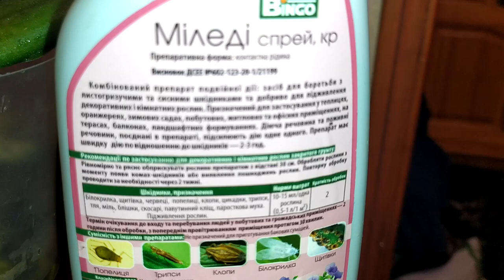продолжение про реанимацию орхидей